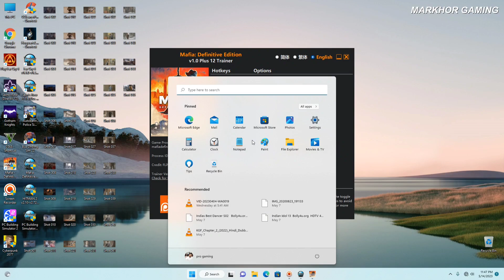THE DEATH OF ART🫣||LAST MISSION ||Mafia Definitive edition(Full GamePlay)